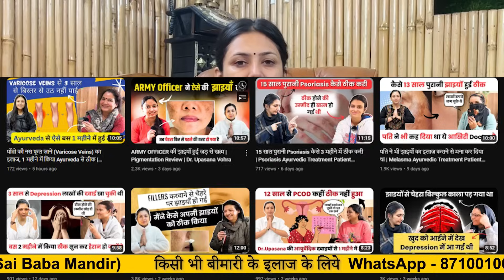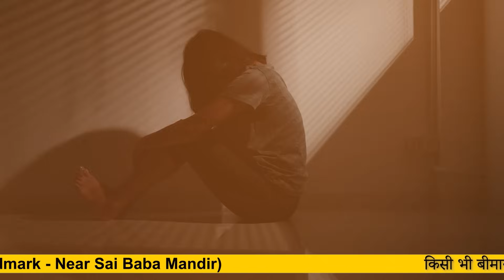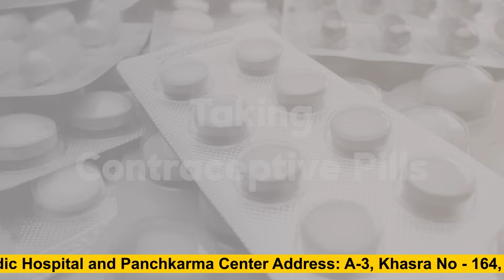चेहरे के अनचाहे बालों की Growth को Permanently कैसे रोकें | Hirsutism Treatment | Upasana ki Duniya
Kya aap pareshan hai unwanted facial ko lekar? Mai Aapke Sath share karungi effective home remedies jo hirsutism ko cure karegi vo bhi naturally. is video mein. Aap apne ghar per meri home remedies se anchahe baalo ki growth permanently rok sakte hai, Say goodbye to embarrassment and insecurity with my natural hirsutism treatments!

Hospital Address: A-3, Khasra No - 164, Indra Park, Najafgarh, New Delhi - 110043